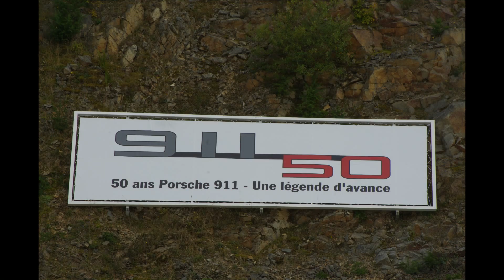Jubilé Porsche 911 Circuit de Charade [HD]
Jubilé Porsche Circuit de Charade pour l'occasion des 50 ans de la 911. By Malexis42